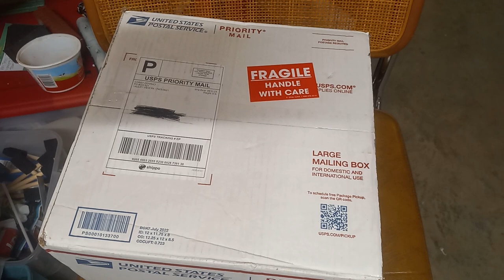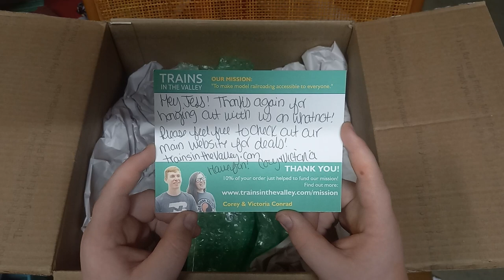Trainsinthevalley unboxing video